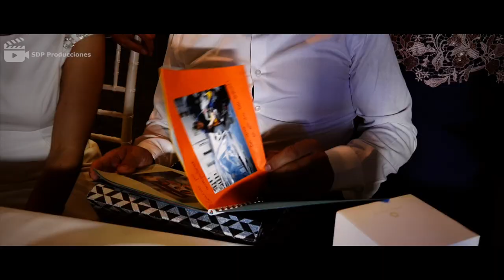HIGHLIGHT JOSE ANTONIO + ISA (Vídeos de Boda en Ciudad Real, en Madrid, en Toledo y En toda España)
Decir que 6 Minutos y 11 Segundos es muy poco tiempo para tantos momentos destacados de la Boda de Jose Antonio e Isabel celebrada el 21 de Julio del 2.018 en Alameda de Cervera. "UNA BODA SUPERDIVERTIDA".

Con dron, estabilizadores, cámaras slowmotion, varias cámaras grabando a la vez,  sonido por línea y la edición con la técnica más novodesa.

S.D.P. Producciones, Reportajes de boda en Ciudad Real

- video de boda en Ciudad Real - Videógrafo de boda en Ciudad real